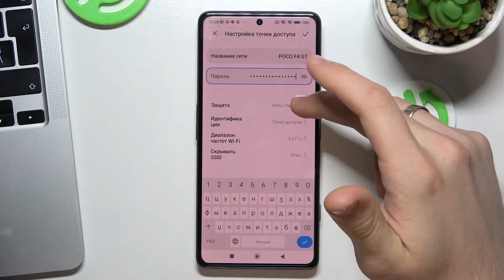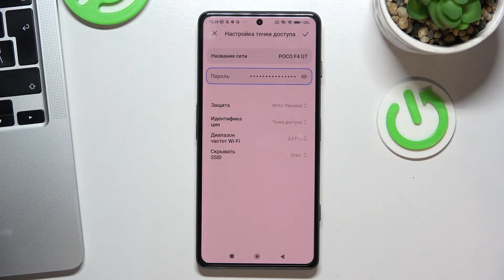Мобильная точка доступа на Poco F4 GT / Как раздать интернет с Poco F4 GT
Чтобы узнать больше информации о Poco F4 GT, мы советуем посетить вам наш сайт: hardreset.info/ru

Добро пожаловать на наш канал, сегодня мы покажем вам как на Poco F4 GT включить мобильный хот-спот. Для того чтобы у вас получилось включить мобильный хот-спот на Poco F4 GT, вам нужно следовать нашим инструкциям. Мобильный хот-спот позволяет делиться интернетом на Poco F4 GT. При включении хот-спота вы создадите на Poco F4 GT свой сообственный мини Wi-Fi.

Как включить мобильный хот-спот на Poco F4 GT? Как выключить мобильный хот-спот на Poco F4 GT? Как в Poco F4 GT отключить раздачу интеренета? Как раздать интренет на Poco F4 GT? Как подклиться интернетом на Poco F4 GT?